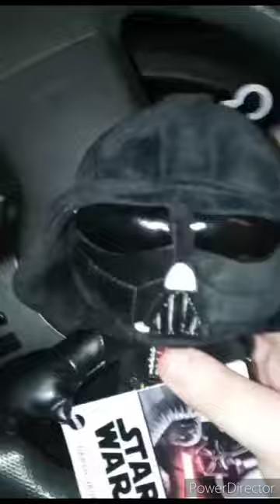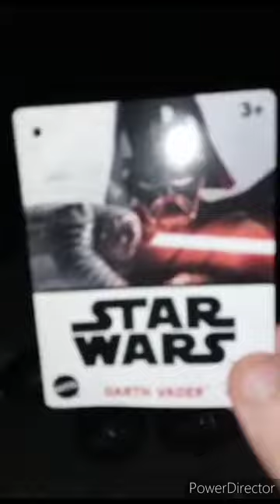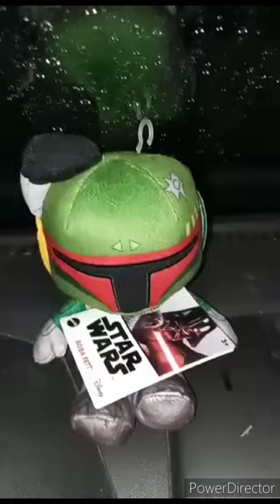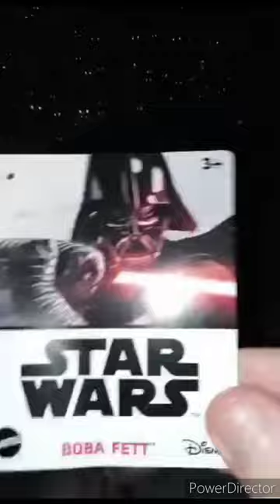Best Of August Unboxing Compilation Part 3